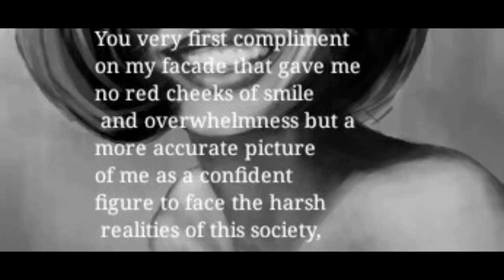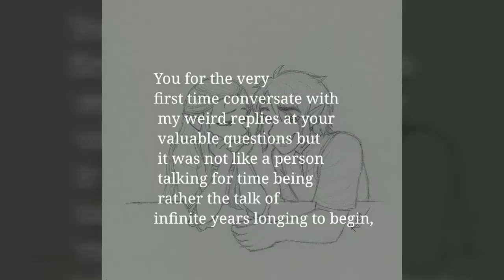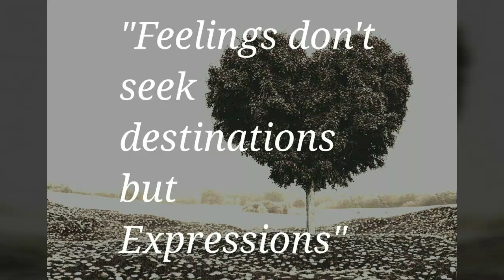Running trees from a car's window- Night AM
What about the thought that builds a world in your imagination that never existed, Is it a stupidity to relate live actions with illusive reactions, How does it comes in front of the broken mirror of happiness?
See#Listen#Feel
Share the video if you find worth.